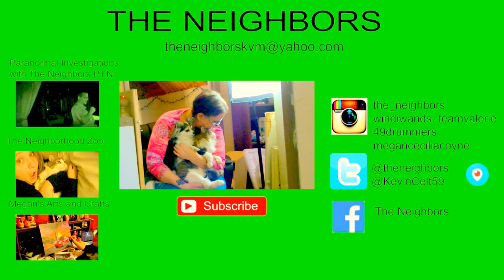CRITTER DINNER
Kevin does some cleaning around the house, garage and does laundry! OH NO - Kevin puts Val's clothes away! Valerie gives an update on The Lone Wolf on pain and pain medications!